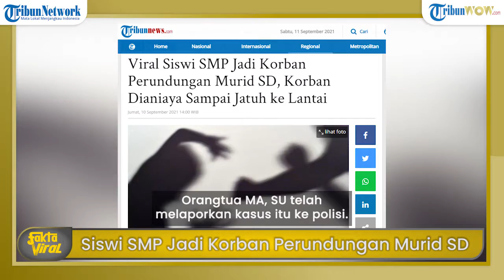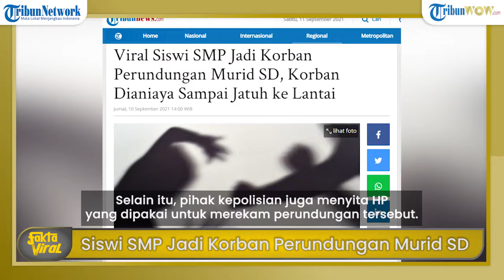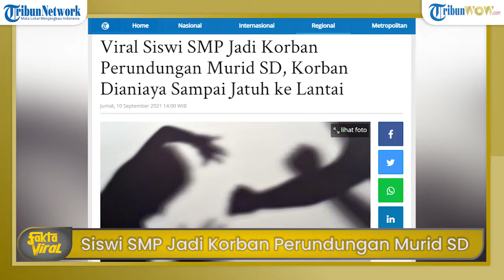Fakta Viral Siswi SMP Jadi Korban Perundungan Murid SD, Dikeroyok sampai Jatuh ke Lantai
Mirisnya, pelaku perundungan adalah beberapa siswi sekolah dasar (SD).

Peristiwa ini terjadi di Kecamatan Ujung Loe, Kabupaten Bulukumba, Sulawesi Selatan pada 26 Agustus 2021 lalu, namun viral baru-baru ini.

Dalam rekaman video yang beredar, tampak siswi berinisial MA dikeroyok sejumlah anak SD.

Akibatnya, MA mengalami sakit di bagian leher dan badannya.

Diduga aksi perundungan itu terjadi bermula dari saling ejek.

Dikutip dari TribunTimur, dalam video berdurasi 2 menit 42 detik itu terlihat MA dianiaya hingga berulang kali terjatuh ke lantai.

Tak hanya itu, di akhir video MA juga dilecehkan dengan dipeloroti celananya oleh pelaku.

Orangtua MA, SU telah melaporkan kasus itu ke polisi.

Mereka juga telah membawa hasil visum dari rumah sakit untuk dijadikan bukti.

Polisi kini tengah menyelidiki dugaan kasus perundungan tersebut.

Sementara itu, Kepala Unit Perlindungan Perempuan dan Anak (PPA) Polres Bulukumba, Bripka Ajis Safri mengatakan, pihaknya bakal memanggil empat orang yang diduga terlibat dalam perundungan itu.

Mereka menjalani pemeriksaan pada Jumat (10/9/2021).

Selain itu, pihak kepolisian juga menyita HP yang dipakai untuk merekam perundungan tersebut.

Di sisi lain, Kepala Dinas Pendidikan dan Kebudayaan Bulukumba, Ahmad Djanuaris berharap kasus ini bisa diselesaikan secara damai.

Untuk itu, pihaknya bakal melakukan mediasi dengan kedua belah pihak.

Upaya itu dilakukan lantaran korban dan pelaku merupakan tetangga.

Mereka bahkan punya hubungan kekerabatan.

Dikatakan Ahmad, kejadian itu tidak berlangsung saat jam sekolah.

Menurutnya, perundungan itu terjadi sore hari, dan tidak diketahui oleh kepsek maupun guru.